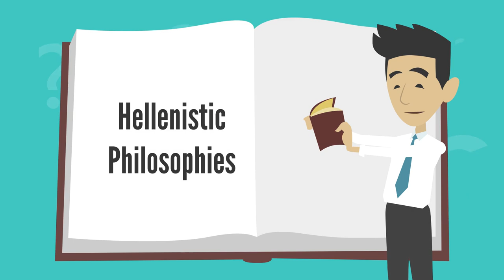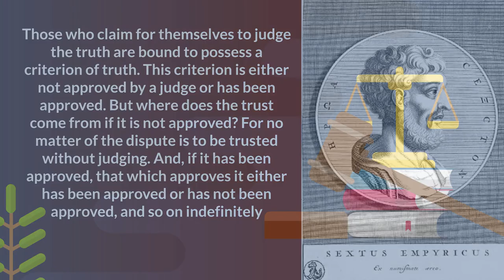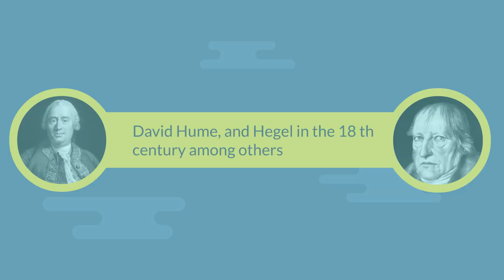SEXTUS EMPIRICUS - Greek Pyrrhonist Philosopher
Sextus Empiricus was a Greek philosopher known for his skepticism and critical approach to knowledge.